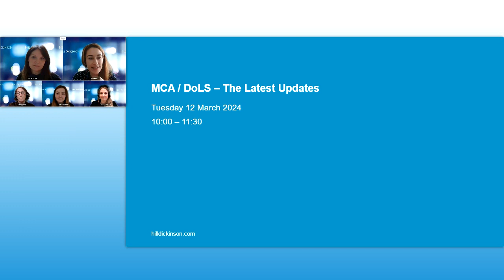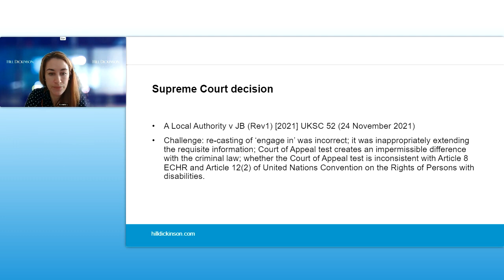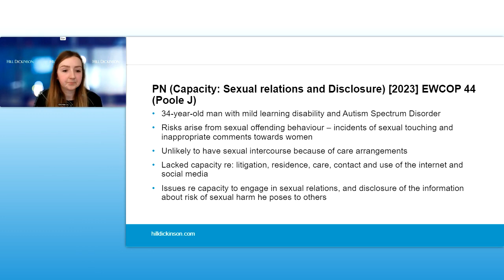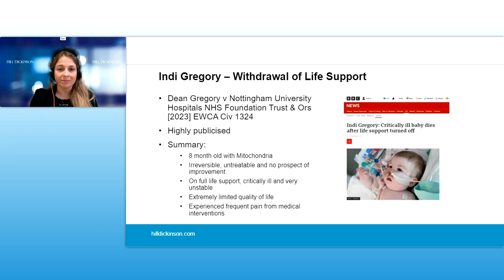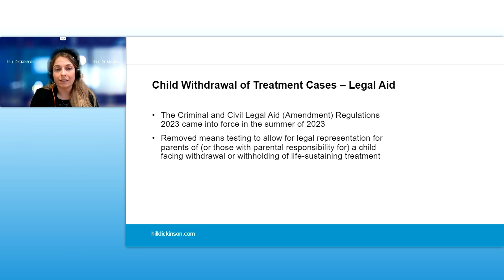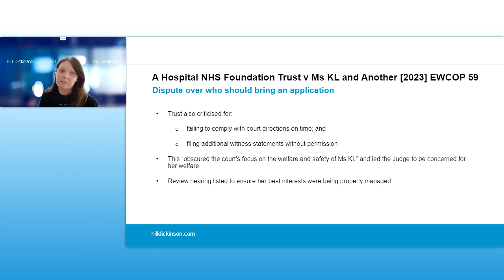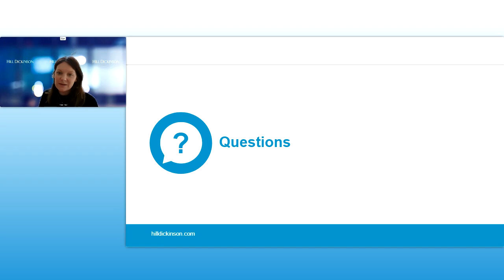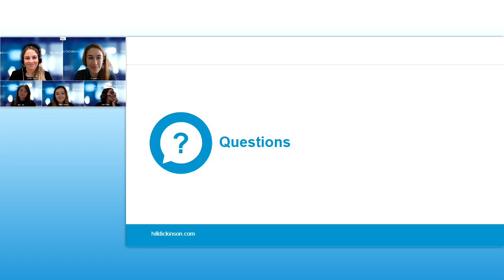MCA/DOLS - the latest updates | Hill Dickinson | Webinar